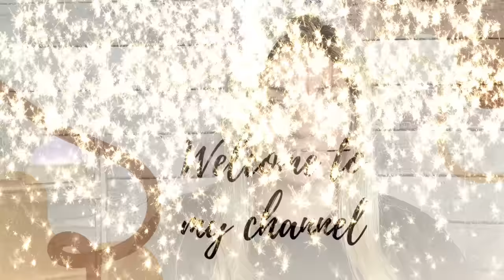Temu Bargain Haul: Score Unbeatable Deals Now! temu @temu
Blossom into spring style! 🌸✨

Search for my code on Temu: afm94305
All Codes you need for Temu, GRAB the free stuff now!

Indulge in the ultimate temu shopping haul with exclusive deals and unparalleled luxury finds in this video. Join us as we explore the latest temu collection and uncover amazing discounts on must-have items. Whether you're a devoted temu lover or a savvy consumer, this shopping spree is not to be missed. Get ready to elevate your temu game and shop like never before!